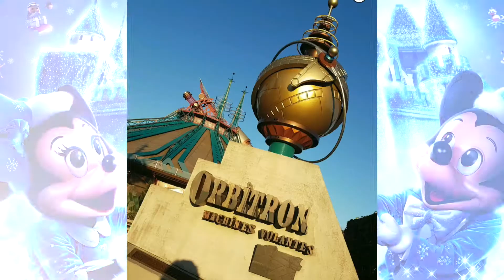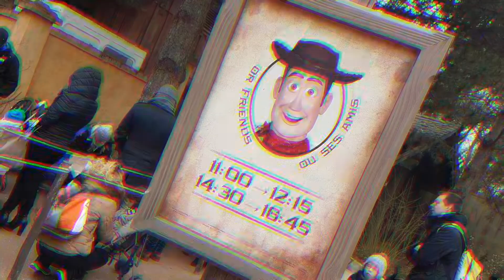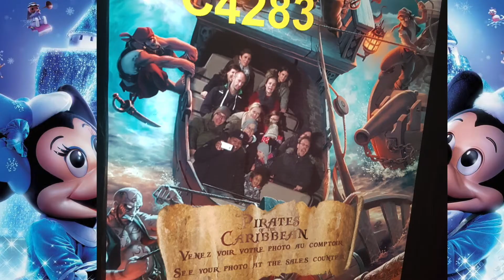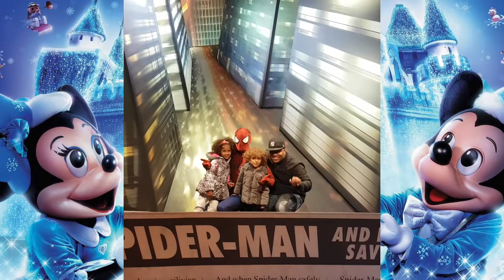Disneyland At Christmas Vlog (Celebrating Tyrese's Birthday)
So before I got into doing YouTube and Vlogging, a few years back we celebrated my son's Tyrese's Birthday at DISNEYLAND, it was also Christmas season and themed while we were there! its such beautiful and magical place. I seriously recommend you plan to visit one day!

So turn on your notifications to be notified when I upload new videos, so you don't miss anything!

Hope you all enjoyed. Please let me know what you guys want to see next, in the comment section!

xoxo